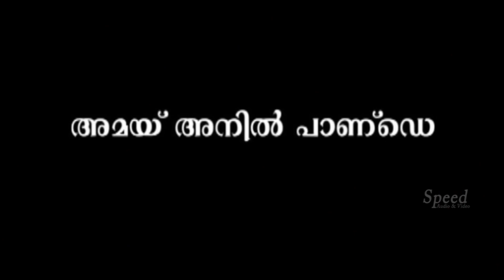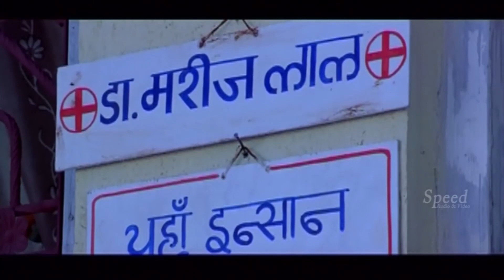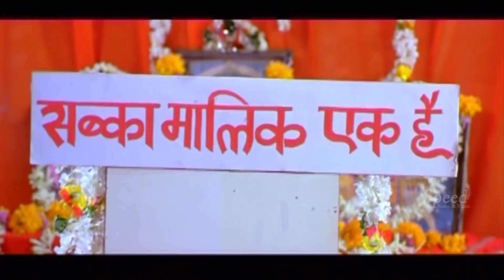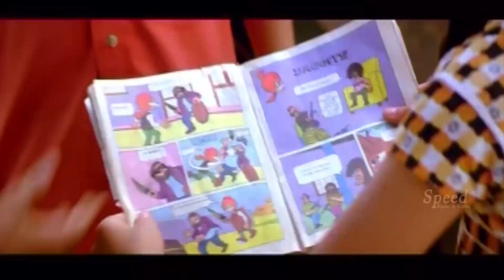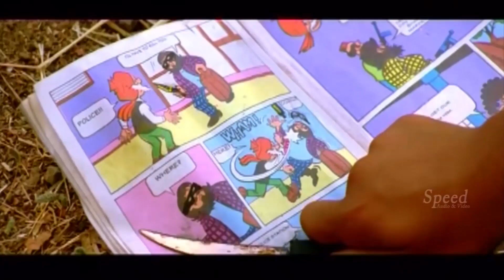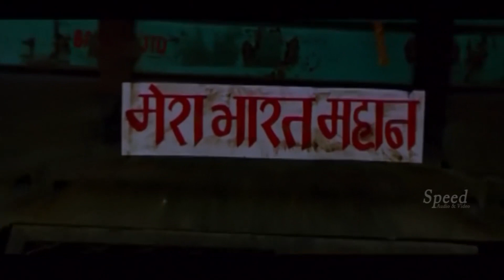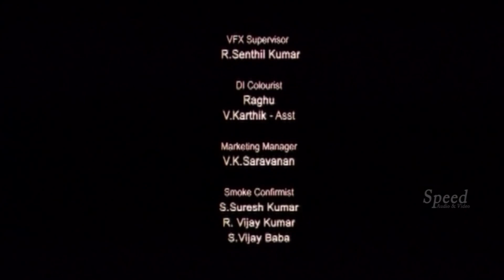Oru Avathi Kkalam Malayalam Full Movie | Dileep